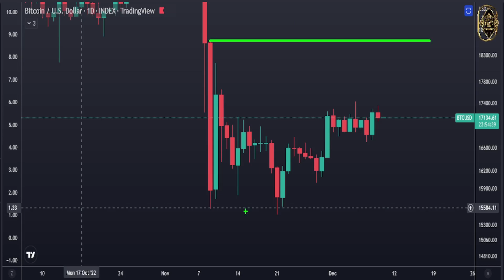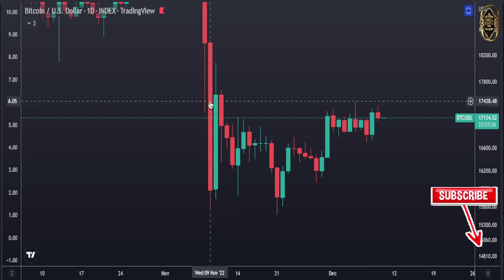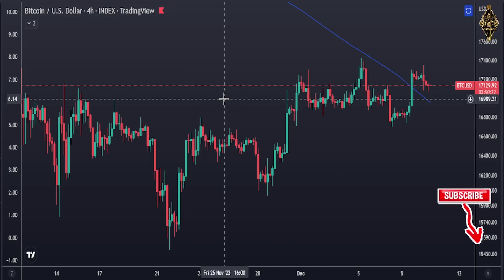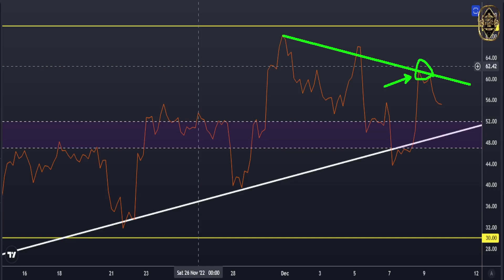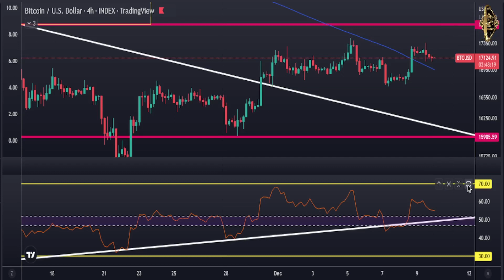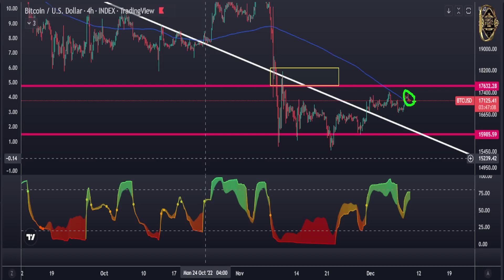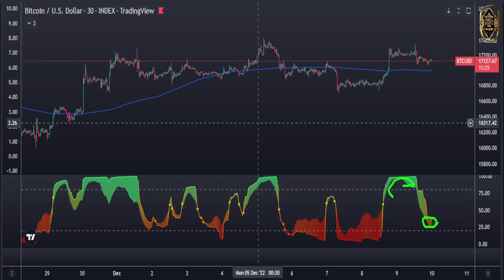⚠ DO NOT BE DUMMIES THIS CHANGES EVERYTHING! (Crypto Predictions Today & Bitcoin Price Prediction)